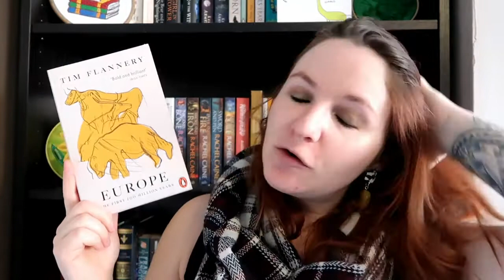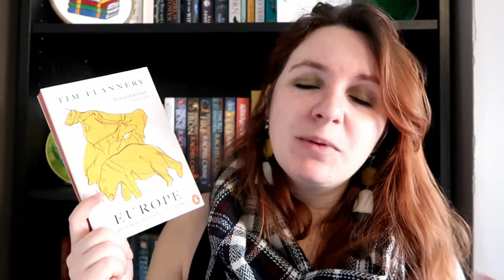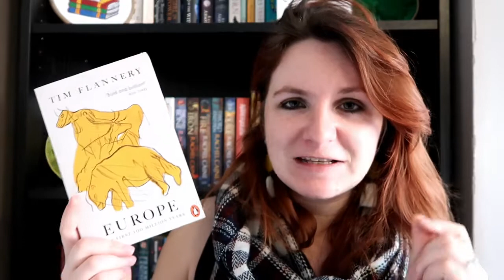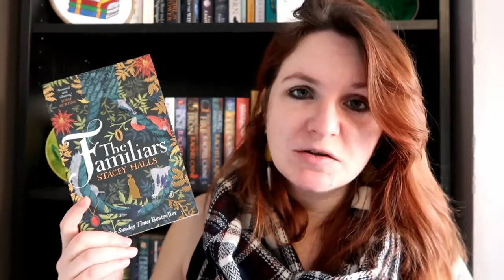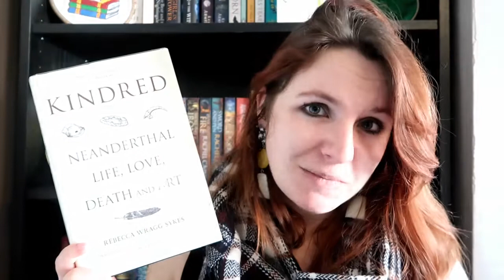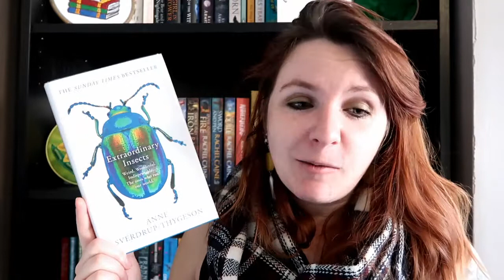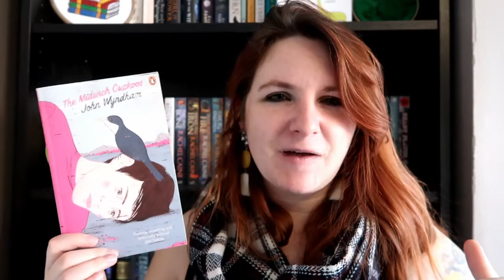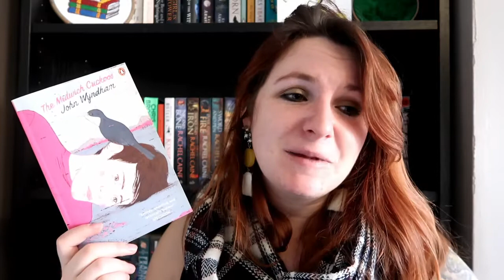More Nature Non Fiction & Fiction Books | SpringAThon Recommendations Part 2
Books Mentioned
Europe - Tim Flannery
The Familiars - Stacey Halls
Kindred - Rebecca Wragg Sykes
The Deep - Rivers Solomon
Extraordinary Insects - Anne Svedrup-Thygeson
The Midwich Cuckoos - John Wyndham
Into the Planet - Jill Heinerth
Silver in the Wood - Emily Tesh